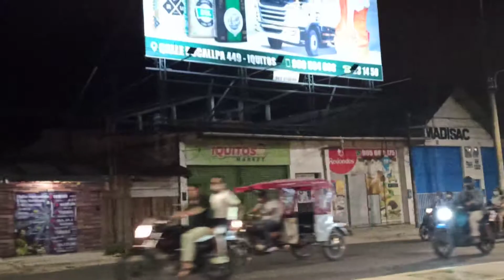Calles de Iquitos de noche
Recorriendo las calles de Iquitos de noche